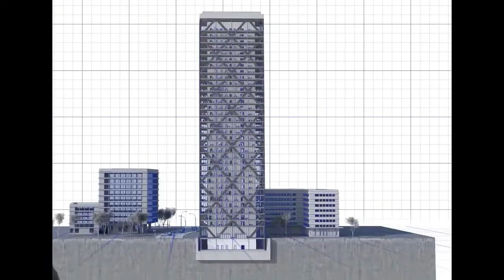న్యూ టెక్నాలజీ ఇన్ ఇండియన్ టెంపుల్ || floating rock temple|| sumam telugu channel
Hey guys, this is a rock taken from an 800 year old temple in India, and it has some strange properties. When dropped in water, it doesn't sink like normal rocks, it floats. There are some rocks which naturally float in water, like Pumice but this rock  you see here, is not a natural formation. In fact this is not a rock, it is a brick, made by heating a mixture of mud and other materials to a 1000 degree Celsius, and was made into a lightweight block.
These blocks when dropped in water, also float just like the ancient brick we saw. If we look at the Wikipedia page, it shows that AAC was invented in mid-1920s, just 100 years ago. However, we can see that this technology was in use 800 years ago in India.
Now, we don't know what the ancient builders used to make the bricks float, and I could not get a sample of this brick to examine the ingredients. Since we don't know how it was created, let's move on to Why these bricks were created. I mean, what could possibly be the use of creating such lightweight bricks in Ancient India. This brick was taken from a temple called Ramappa temple, so I decided to go to the temple and find out why these light weight bricks were used.
You can see that this is a fabulous temple, the bottom portion is made of sandstone, which stands to a height of more than 25 feet, but there is a huge tower on top which is completely made of these floating bricks. It has now been covered with plaster of Paris by the archeology department. Why did ancient builders decide to create and use lightweight bricks for the tower? Why do we use AAC blocks today?  Modern Engineers recommend the use of lightweight blocks in buildings to make them earthquake proof.
Structures built with heavy materials become rigid and are less flexible when earthquake occurs. When an earthquake happens, the building can sway horizontally or vertically and if the building is too rigid, it will start cracking and begin to collapse. On the other hand, light weight blocks like these floating Bricks, have these holes and are half the weight of regular bricks - these can make the structure more flexible to ground movement. If we make a building with these floating bricks, the building will swing and sway along with the ground, and will not collapse. This is exactly why, these floating bricks were used on the tower, to make it earthquake proof.